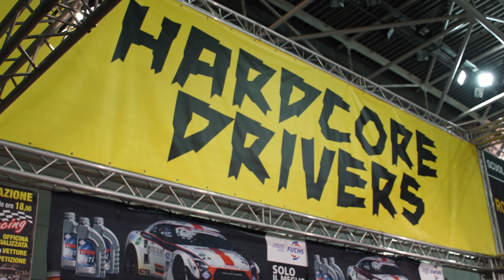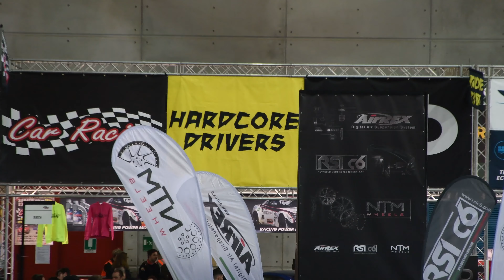Automotoracing - Automotoretrò 2019